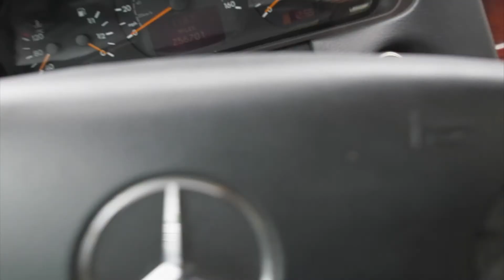BEACH TIME IS A FUN TIME!!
My Gear!
Big Camera w/Lens
Small Camera
GorillaPod Tripod